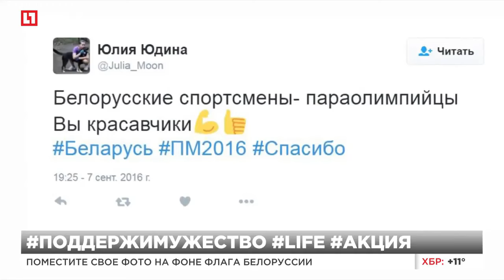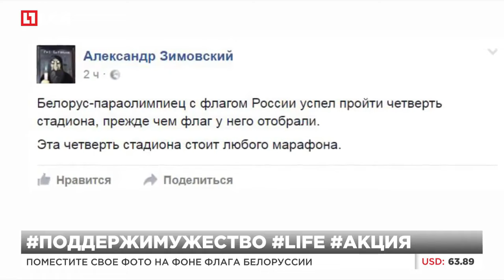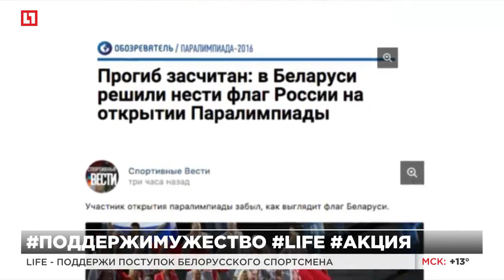Лукашенко заранее знал об акции белорусских спортсменов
Акция спортсменов - государственная позиция Белоруссии